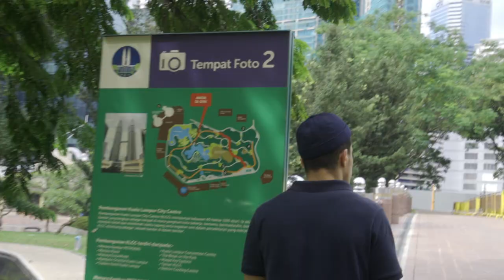why are INDIANS and CHINESE considerd Malaysian?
Today we went into the beautiful city of Kuala Lumpur asking the locals why are Chinese and Indians considered as Malaysians and why are some people who are born in Malaysia not yet considered as Malaysian?